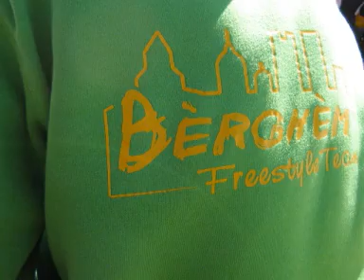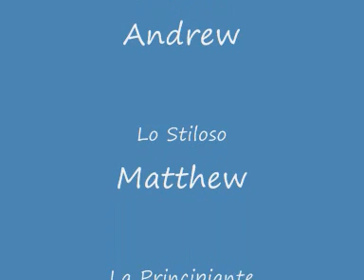B.F.T.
caldo e freddo